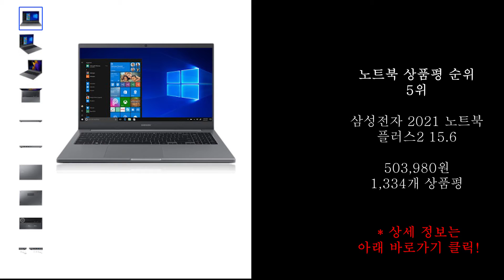2021 노트북 상품평 순위 10위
노트북 상품평 순위 10위
제품상세안내

1위
Apple 2020 맥북 에어 13
1,489,800원 3,505개 상품평

2위
1,159,830원 3,505개 상품평

3위
1,212,600원 3,505개 상품평

4위
삼성전자 2021 노트북 플러스2 15.6
503,980원 1,334개 상품평

5위
503,980원 1,334개 상품평

6위
1,212,600원 3,505개 상품평

7위
1,819,000원 3,505개 상품평

8위
레노버 2021 IdeaPad Slim3 15.6
575,000원 191개 상품평

9위
삼성전자 2020 노트북 15.6
877,000원  2,153개 상품평

10위
HP 2021 Pavilion X360 14
 1,119,000원

21년 기준 좋아요! 구독! 부탁드립니다.
2021년 기준 리뷰 4개 이상 순위입니다.
가격변동 있을수 있습니다.
제품 순위 리뷰로 소정의 커미션을 지급받을수 있습니다.
순위 정보를 보내주신 모든분들께 감사드립니다.